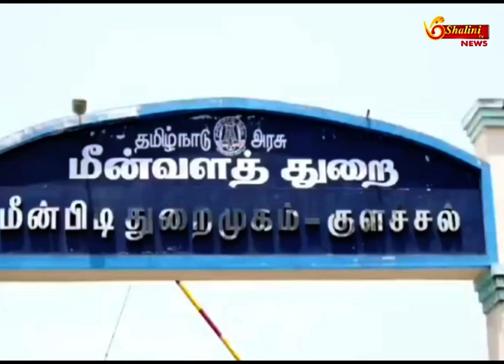அரபிக்கடல் பகுதிகளில் 61 நாட்கள் மீன்பிடித்தடை காலம் தொடங்குகிறது!?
தமிழகத்தின் கிழக்கு ஆழ்கடல் பகுதிகளில் விசைப்படகுகளுக்கு மீன்பிடி தடைகாலம் அமலில் இருந்து வரும் நிலையில் அரபிக்கடல் பகுதிகளில் 61 நாட்கள் மீன்பிடித்தடை காலம் 61 நாட்கள் இன்று நள்ளிரவு முதல் தொடங்குகிறது - இதனால் கன்னியாகுமரி மாவட்டம் குளச்சல் முதல் கேரளா உட்பட குஜராத் வரை உள்ள பகுதியில் உள்ள விசை படகுகள் கரை ஒதுக்கி வருகின்றனர் -

ஆழ்கடலில் உள்ள விசை படகுகள் இன்று மாலைக்குள் குளச்சல் மீன் பிடித்துறை முகத்திற்கு வந்து சேர்ந்து விடுவார்கள் என மீன் வளத்துறையின் தகவல் -

மீன்களின் இனப்பெருக்க காலம் என வரையறுக்கப்பட்டு 61 நாட்கள் விசைப்படகுக்கு மீன்பிடி தடைகாலம் ஆண்டுதோறும் கடைபிடிக்கப்பட்டு வருகிறது அந்த வகையில் தமிழகத்தின் கிழக்கு ஆழ்கடல் பகுதிகளான கன்னியாகுமரி மாவட்டம் சின்னமுட்டம் மீன்பிடி துறைமுகம் முதல் சென்னை வரை கடந்த ஏப்ரல் மாதம் 15ஆம் தேதி மீன்பிடி தடைகாலம் தொடங்கியது எதிர்வரும் ஜூன் 15ஆம் தேதி வரை 61 நாட்கள் மீன்பிடி தடைகாலம் அமலில் இருந்து வருகிறது இந்த நிலையில் அரபிக் கடல் பகுதிகளில் மீன் பிடித்தடைக் காலம் ஜூன் ஒன்றாம் தேதி இன்று நள்ளிரவில் இருந்து தொடங்குகிறது அந்த வகையில் கன்னியாகுமரி மாவட்டம் குளச்சல் முட்டம் தேங்காய்பட்டிணம் நீரோடி மற்றும் கேரளா உட்பட குஜராத் வரை உள்ள அரபிக்கடல் பகுதிகளில் உள்ள விசைப்படகுகள் அனைத்தும் கரை ஒதுக்கப்பட்டு வருகின்றன ஜூன் ஒன்றாம் தேதியான இன்று நள்ளிரவில் தொடங்கும் இந்த மீன்பிடி தடைகாலம் ஜூலை 31 ஆம் தேதி வரை 61 நாட்கள் கடைபிடிக்கப்படுகிறது குளச்சலில் உள்ள 300 விசைப்பல்களும் கரை ஒதுக்கப்பட்டுள்ளன ஆழ்கடலில் தங்கி மீன்பிடி தொழில் செய்யும் விசைப்படகுகள் கரை திரும்பியுள்ளன இன்று மாலைக்குள் துறைமுகத்தில் வந்து கரை ஒதுக்கப்பட்டு விடும் என எதிர்பார்க்கப்படுகிறது